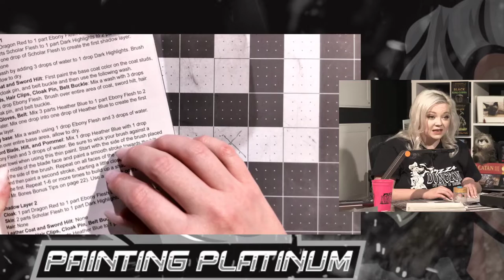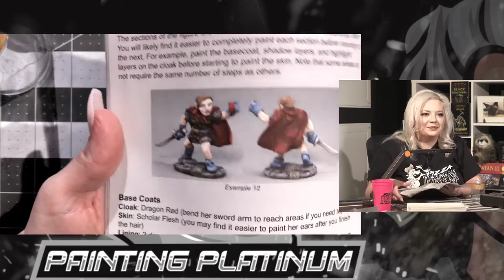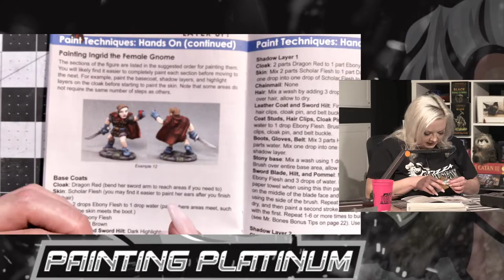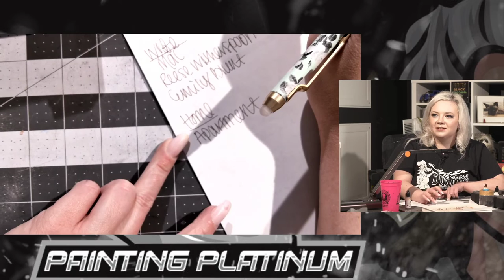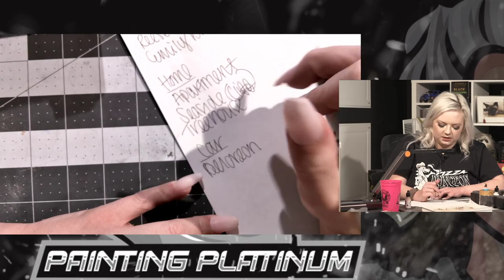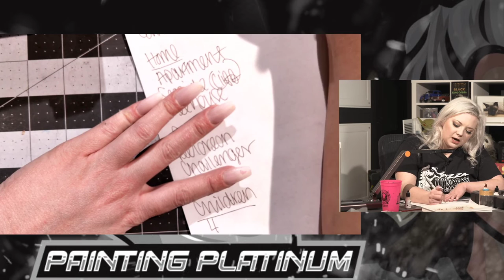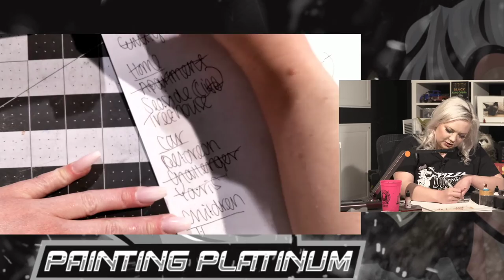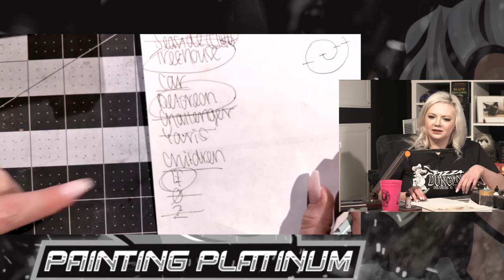Painting Platinum! #015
Our promotion to benefit the RSPCA of South Australia is live now! Come support the effort to help the animals affected by the bushfires in Australia

Winners this week:
malsuir04